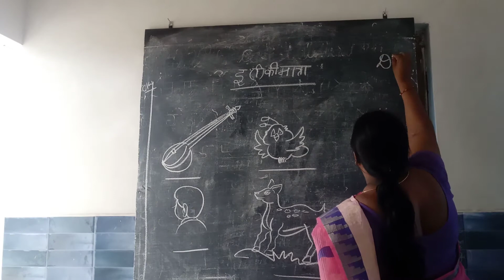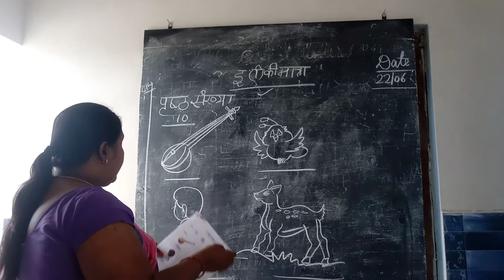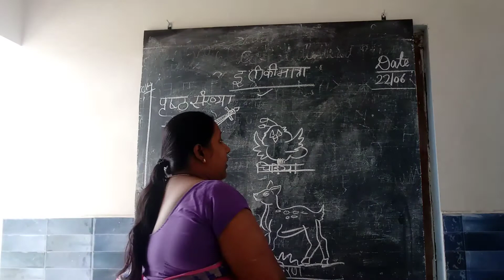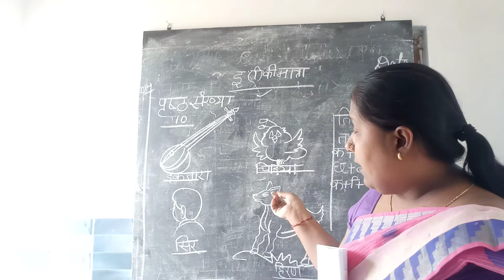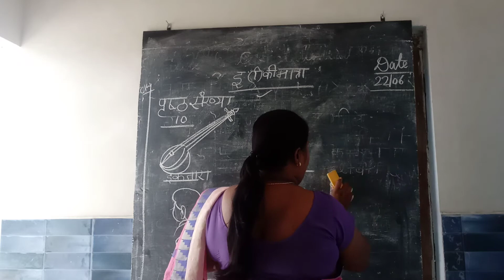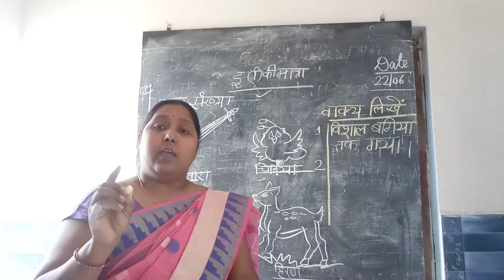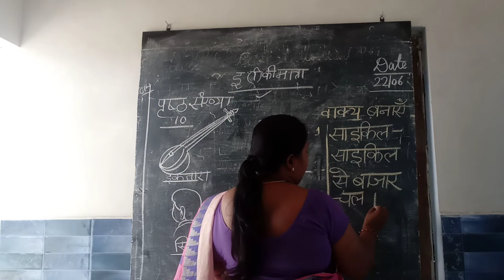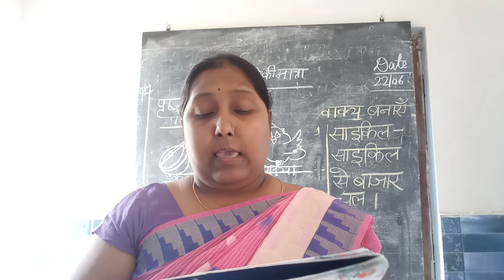CLASS -1 // HINDI // इ की मात्रा भाग-1 (PAGE-10)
Class- 1//HINDI//इ की मात्रा भाग-1